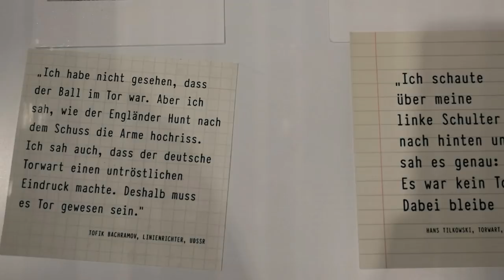Der Zeuge - Das schlechteste Beweismittel - Kronzeuge & Glaubwürdigkeit & Wembley Tor | Herr Anwalt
Heute wollen wir uns anhand des Wembley-Tors intensiv mit der Frage des Zeugen auseinandersetzen.

Was ist eigentlich ein Zeuge ?
Welche besonderen Arten von Zeugen gibt es ?
Was ist beispielsweise ein Kronzeuge ? Was ist ein Knallzeuge ?
Und was spricht für die Glaubwürdigkeit eines Zeugen oder die Glaubhaftigkeit seiner Aussage ?

► Zum Kanal und weiteren Tipps: ◄

► SOCIAL MEDIA ◄

Mit freundlicher Genehmigung von Maxzwell. Ein krasser Typ aus Wien. - Track "We Roll"

► Für Fragen rund um diesen Kanal: ◄

► Hinweis: ◄

Dieser Rechtstipp dient lediglich zum Zwecke einer kurzen Orientierung und behandelt aus Verständnisgründen die Thematiken nicht abschließend. Zu berücksichtigen ist, dass die Lebenswirklichkeit vielfach vom Normalfall abweicht und sich ggf. dadurch die Rechtslage ändert.
Die Rechtslage kann sich im Laufe der Zeit ändern, oder sich schon geändert haben.